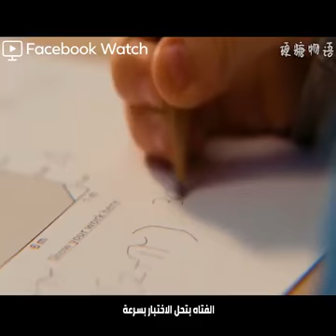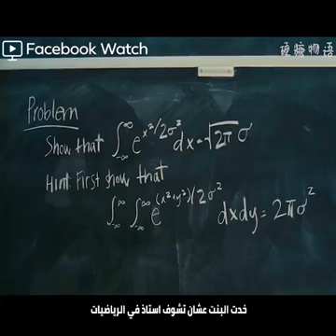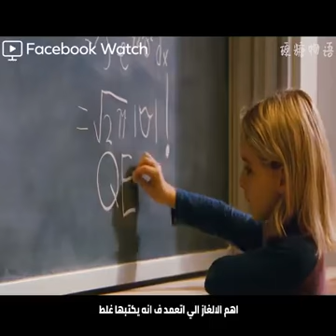اذا كان لديك ابنه عبقرية فهل ستتخلي عن موهبتها لبرائتها